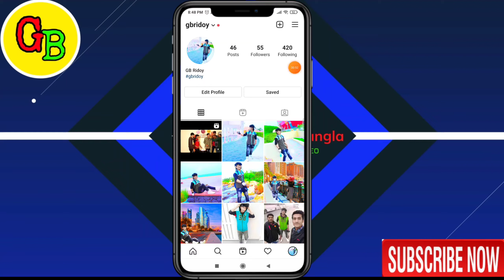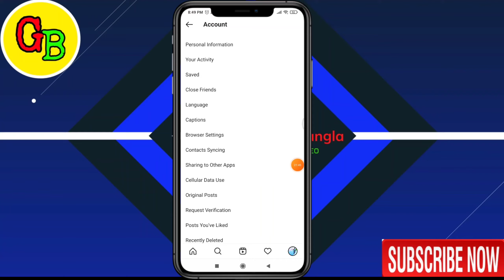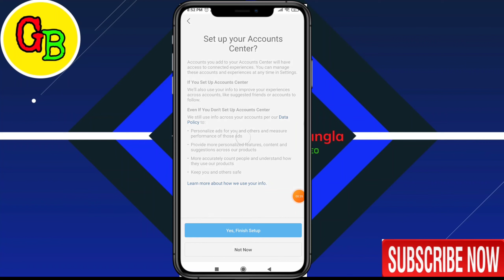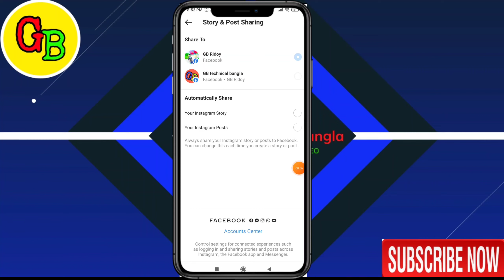How to add Facebook with Instagram ইন্সটাগ্রাম এর সাথে ফেসবুক কিভাবে এড করবেন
How to add Facebook with Instagram
ইন্সটাগ্রাম এর সাথে ফেসবুক কিভাবে এড করবেন